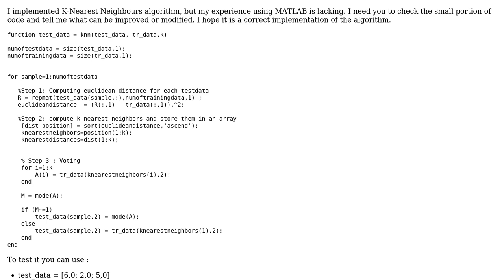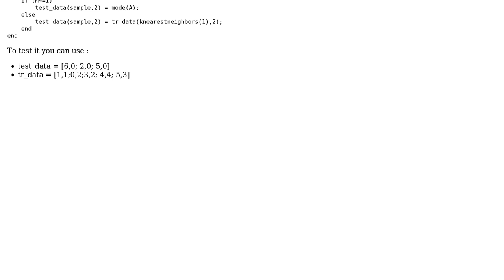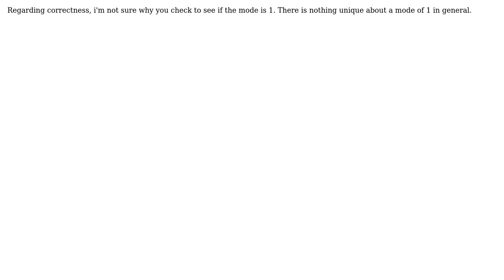Code Review: K-nearest neighbours in MATLAB